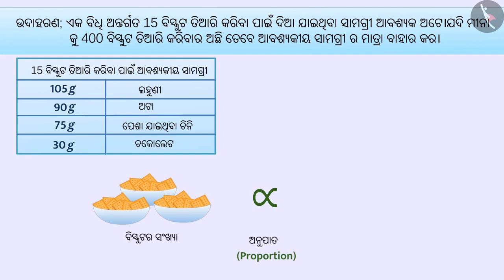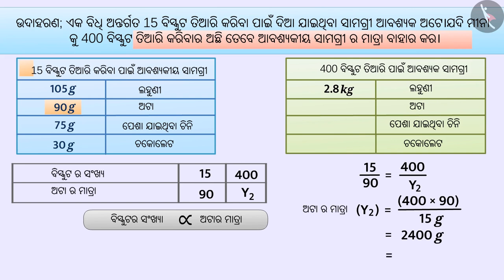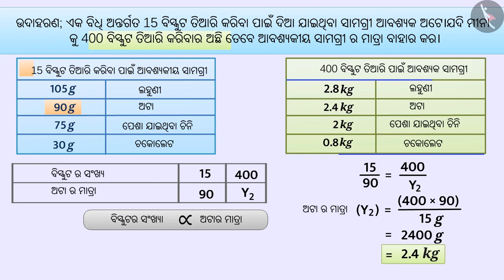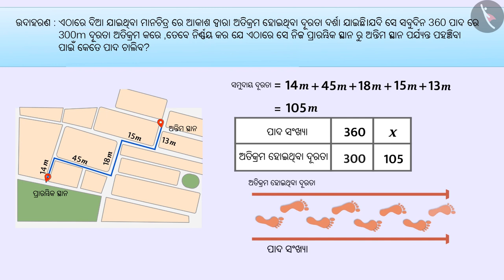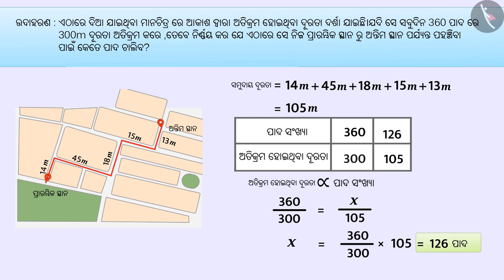ସମାନୁପାତ | Part 3/3 | Direct Proportion | Odia | Class 8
Class 8 | ସମାନୁପାତ | Part 3/3 | Direct Proportion | Odia | Class 8

TicTacLearn Video
Interactive Videos